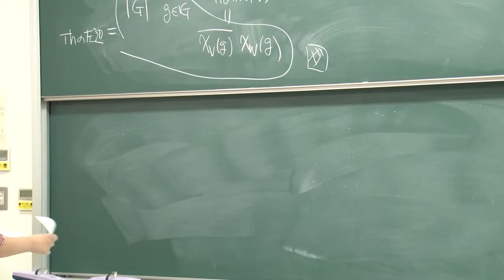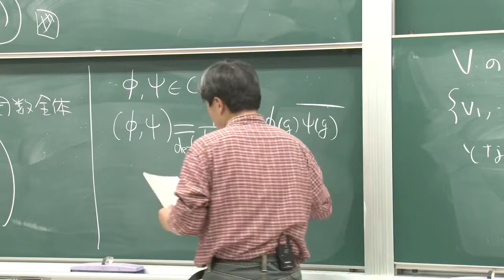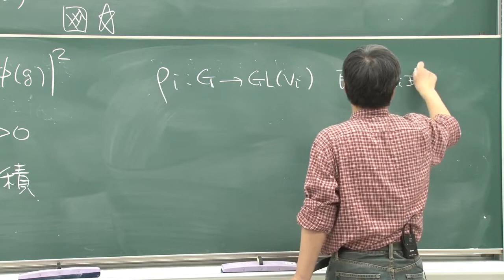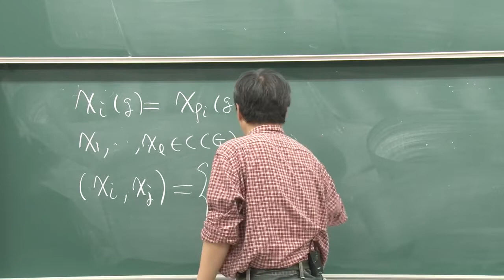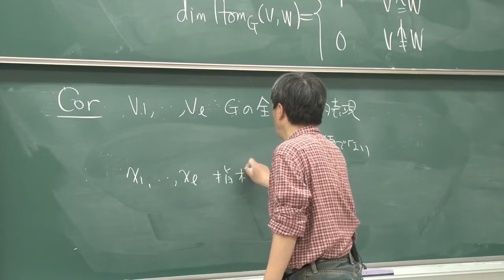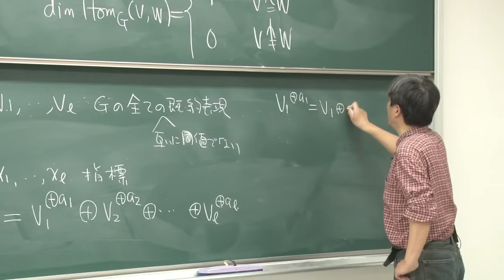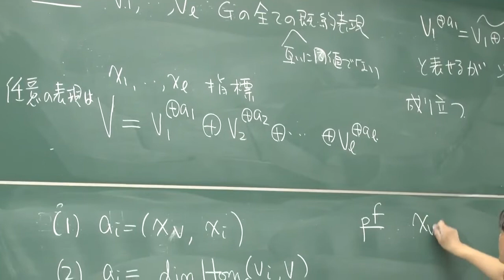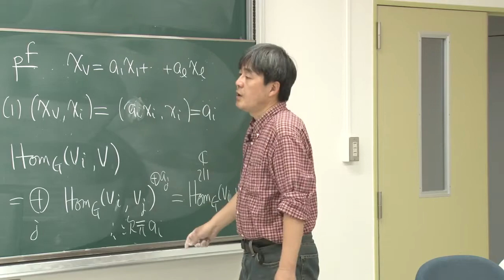京都大学理学部「基礎数学からの展開A」雪江 明彦（理学研究科 教授）第4回5月1日-05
京都大学理学部「基礎数学からの展開A」 第4回5月1日-05
雪江 明彦（理学研究科 教授）

他の講義映像はこちらからご覧いただけます。